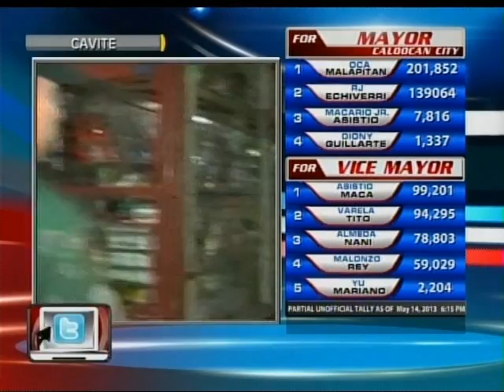24Oras: Panggigipit umano ng mga pulis sa pamilya Revilla, balak paimbestigahan sa Senado